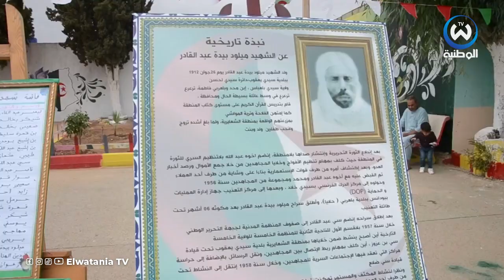سيدي بلعباس..دخول مدرسي تطغى فيه الألوان الوطنية وفرحة كبيرة باللوحة الإلكترونية